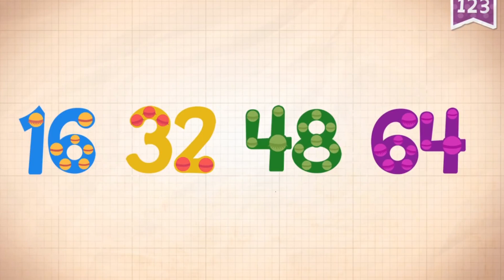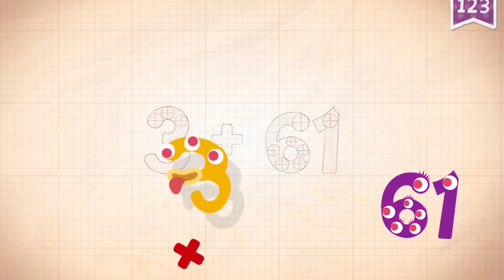Learn Number 64 in English & Counting, Math by Endless Numbers Kids Video